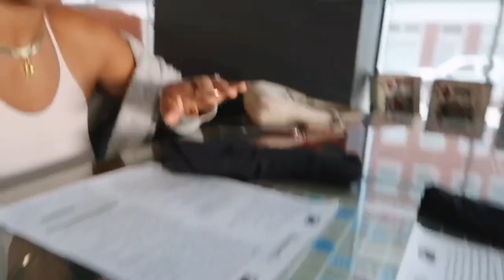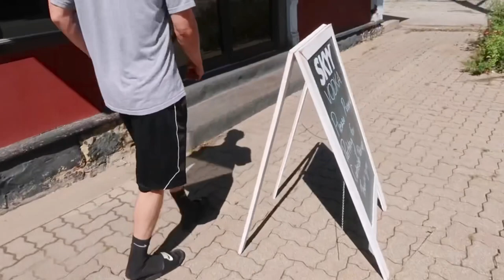VLOG: VISITING MY COLLEGE TOWN | TRUMAN STATE UNIVERSITY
It’s so crazy how many memories we have in Kirksville! We loved going to Truman State University and it was fun to see campus again. I hope you guys enjoyed! I was so confused!